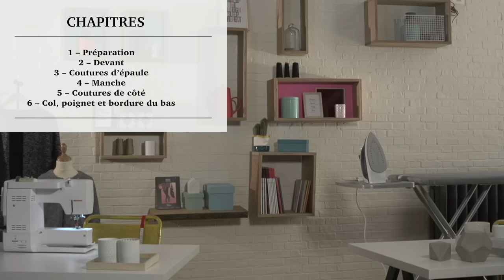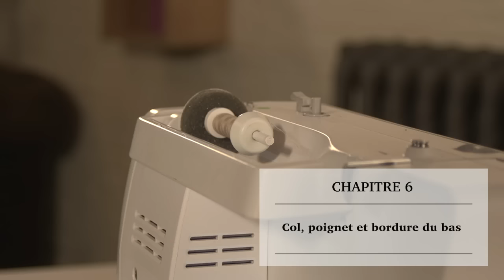Leather Sweater - vidéo du patron